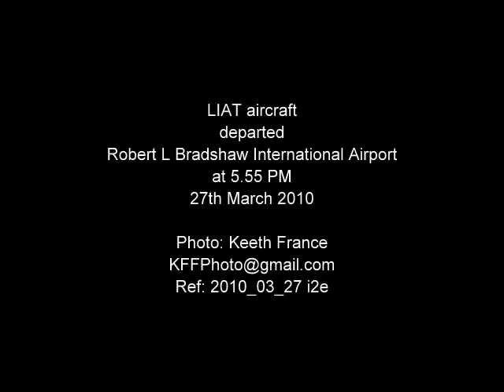2010_03_27 i2e2.wmv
LIAT aircraft departing Robert L Bradshaw International Airport. 27th March 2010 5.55 PM